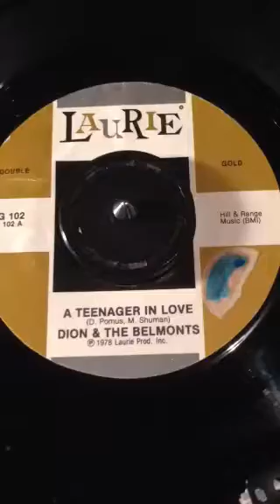Dion and the Belmonts - A Teenager In Love From 1959.